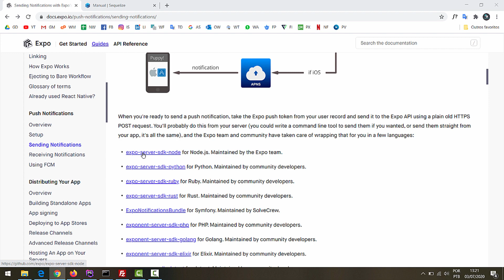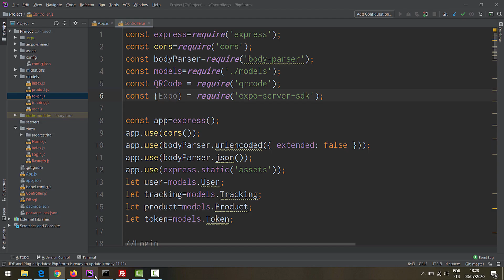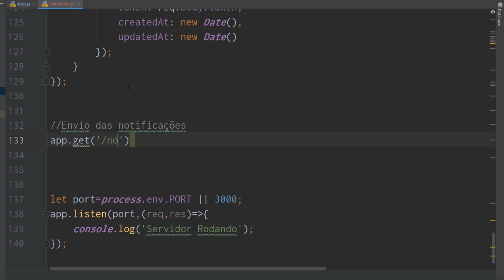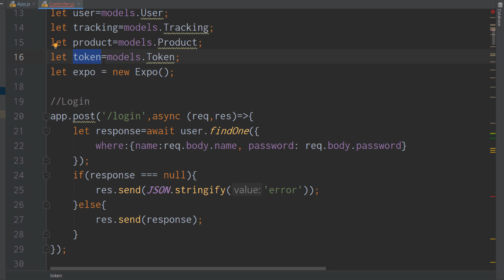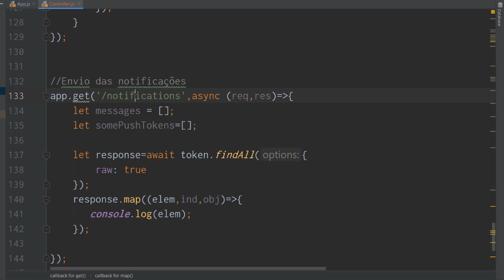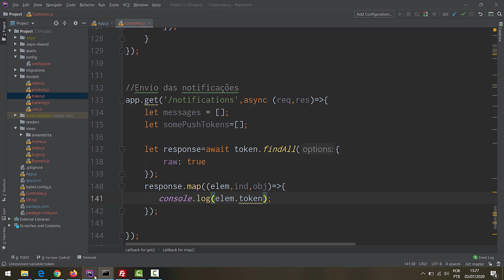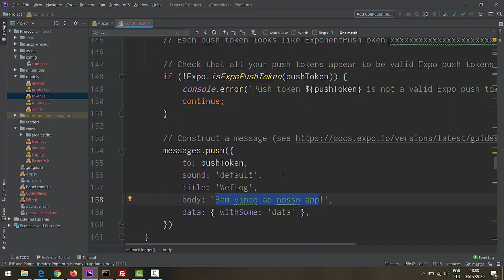Meu Primeiro App com React Native - #29 Enviando Notificações Push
Nesse tutorial continuaremos a trabalhar com push notificações com React Native, fazendo o envio das notificações para os celulares dos usuários.

In this tutorial we will continue to work with push notifications with React Native, sending notifications to users' phones.